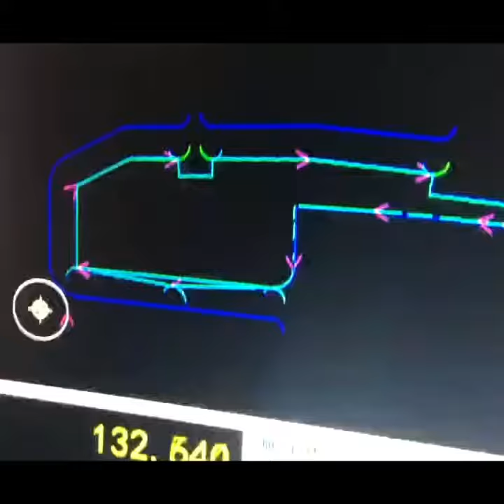high speed rail car glass processing machine, waterjet machine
CNC milling machine, cnc glass grinding machine, Bathroom mirror back processing machine，cnc machine.  Sand blaster, Spraying machine, cnc processing center, glass work center, water jet, cnc cutting machine,
1. Sink hole in the glass countertop of the cabinet, stove hole, pipe hole

2. shower door clamp, hinge hole, handle hole

3.Cabinet door invisible handle hole

4.Aluminum profile handle hole and hinge hole

5. Electric panel

6. Aquarium stealthy cover

7.Bathroom mirror back processing